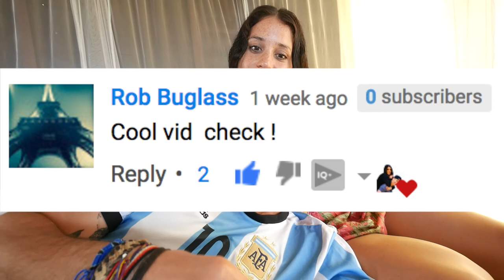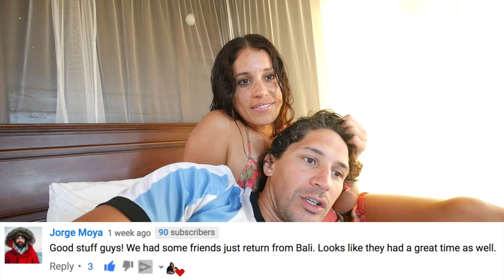AMAZING SNORKELING IN NUSA LEMBONGAN // BALI TRAVEL VLOG 15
AMAZING SNORKELING IN NUSA LEMBONGAN! Bali travel vlog!

For $15 you can snorkel in crystal clear water on the beaches of Nusa Lembongan Bali! We did a 4 hour trip that made 3 stops, 1 of which to see Manta Rays, and this place is absolutely amazing!!

Hope you guys are enjoying our Bali Travel Vlogs!

OUR GEAR